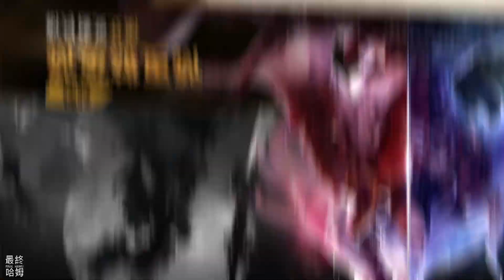【哈姆手遊試玩】《劍俠風雲》Roguelike + 自走棋水墨風策略武俠手遊 | 禮包碼：LDKL51 | 剪影風格的火柴人左右戰鬥模式 武俠策略自走棋 5分鐘一把 隨時開打多種俠客與技能任你搭配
《劍俠風雲》首創Roguelike+自走棋武俠策略手遊。5分鐘一把，隨時開打。輕鬆解壓，好玩不肝，同時又帶有策略配置，遊戲中有30種不同的俠客角色，64種不同的武功，14種門派羈絆，10種職業羈絆。每個俠客都有擅長的天賦技能，每種武功升到滿星還可啟動專有特效，可搭配出多種各具特色的武功陣容。豐富的培養玩法，打怪隨機掉裝備，幾十種不同類型的裝備詞條效果，支持裝備合成。支持掛機放置玩法，可通過離線掛機獲取到遊戲中的道具物品，有效護肝。是金剛不壞，還是劍氣淩人，成為什麼樣的大俠由你決定！

遊戲特色：
海量福利，每天免費開寶箱、領禮包，福利拿到手軟！
輕鬆解壓，5分鐘一打，隨時開打，好玩不肝！
濃縮的武俠世界，多種武功、人物，隨你選擇，成為怎樣的大俠由你決定！
豐富的多樣培養玩法，多種角色，多種屬性，任你搭配！

🎮 Final Hamu’s Game List🎮
1.《劍俠風雲》是一款自走棋水墨風策略武俠手遊，於 2023 年 4 月 10 日 雙平台火熱開啟。禮包碼：LDKL51，可領取元寶、萬能券...等獎勵。

2.剪影風格的火柴人左右戰鬥模式，武俠策略自走棋 5分鐘一把，隨時開打，多種俠客與技能任你搭配。

3.每次打敗一波敵人後，可以獲得 Roguelike 3選1武學功法，結合了自走棋的策略的屬性 BUFF 加成，分為多門派、劍法、拳掌、醫療、刀法...等等。相同武學功法疊加後有升星功能，升到滿星啟動專有特效，自由搭配出多種各具特色的武功陣容流派。